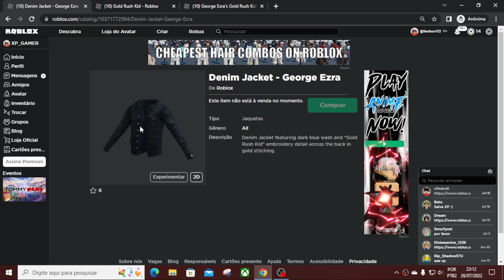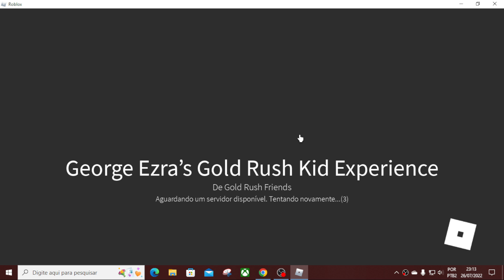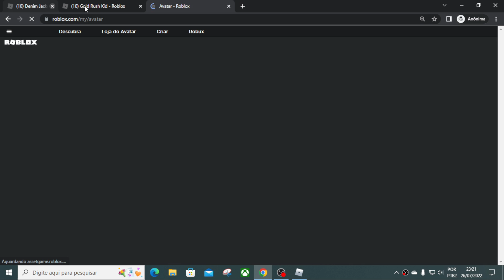Como GANHAR uma Jacket George GRÁTIS no ROBLOX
Enquanto você está curtindo o show, procure por itens colecionáveis ​​escondidos que George deixou nos palcos.

O concerto estreia sexta-feira, 29 de julho, às 9h PST / 12h EST / 17h BST, seguido de uma sessão de perguntas e respostas ao vivo com George. O concerto vai ao ar de hora em hora durante todo o fim de semana!

Faça uma viagem pelas montanhas com o premiado músico inglês George Ezra, enquanto ele toca músicas de seu novo álbum, Gold Rush Kid, para sua primeira apresentação virtual no metaverso! Há muito o que fazer no espaço antes do show:

🛫 Voe pelos aros no céu azul com um avião legal!
🌻 Explore a vila para encontrar peças de quebra-cabeça e complete o quebra-cabeça para uma recompensa exclusiva!
💭 Teste seus conhecimentos sobre George e a vila em um Quiz de 4 Escolhas!
🌠 Passe na loja "The Gold Rush" para mercadorias virtuais e acessórios divertidos!
📷 Capture memórias da performance em grande estilo no Photobooth!

Seja Membro